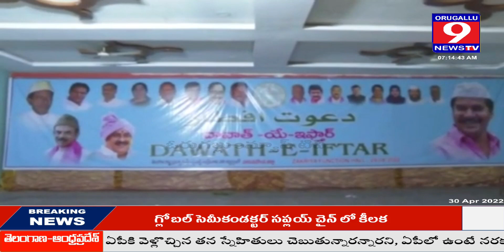హనుమకొండలో ఇఫ్తార్ విందులో పాల్గొన్న కలెక్టర్ రాజీవ్ ,సీపీ తరుణ్ జోషి, ప్రభుత్వ చీఫ్ విప్ దాస్యం...